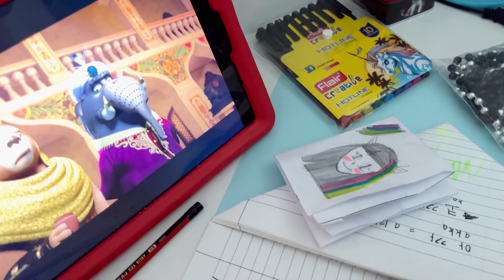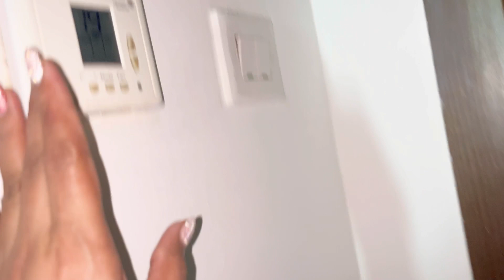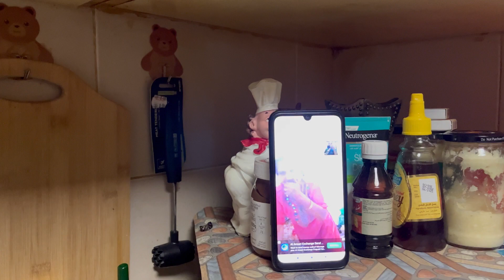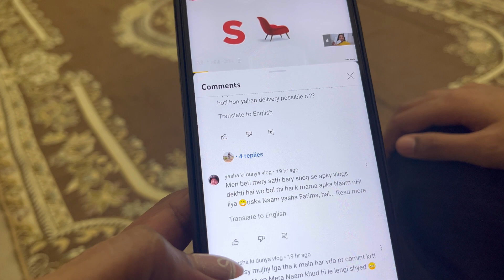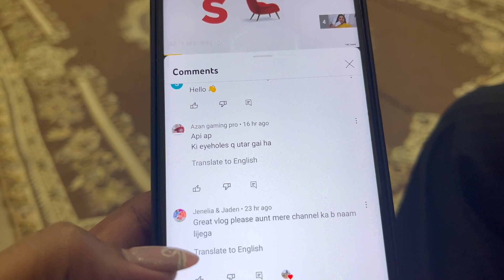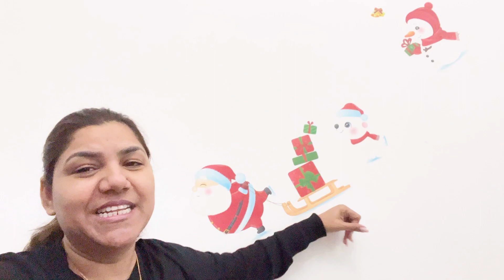Mujhe instagram se makeup artist ne contact kiya make over ke liye | Victoria Shiraz | VJ vlogs